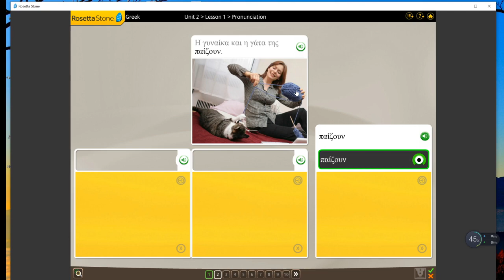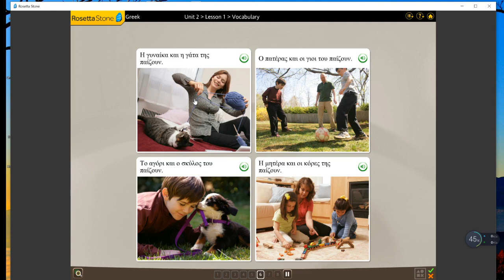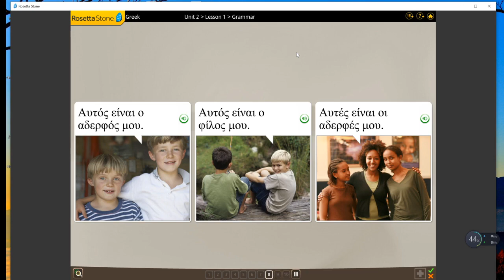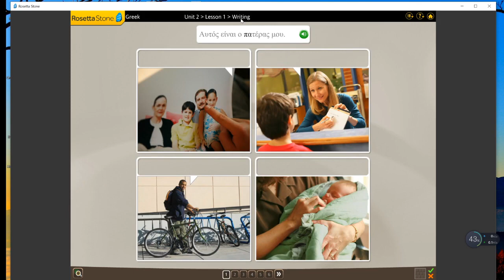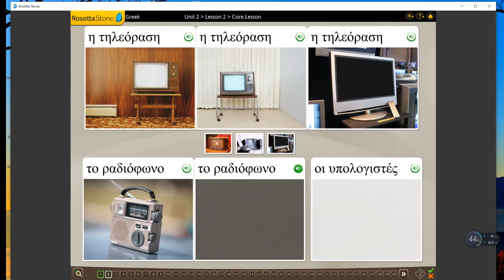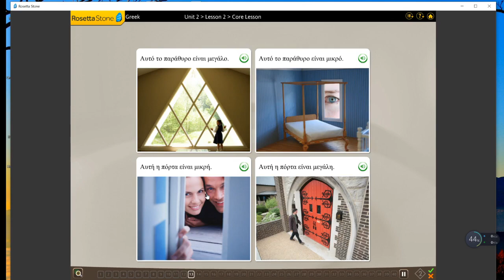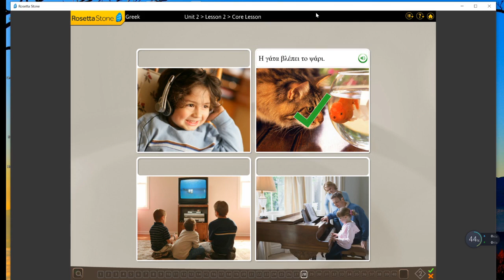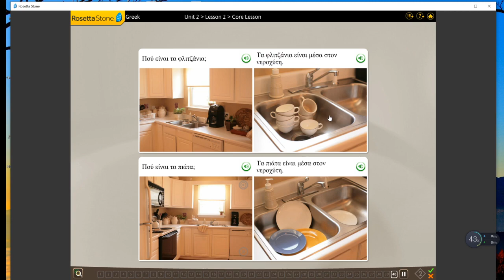Rosetta Stone Modern Greek Study 2020-09-14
自学现代希腊语
Self learning modern Greek